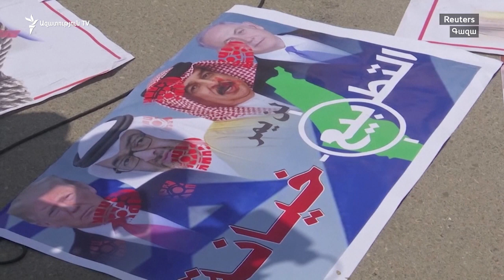ԱՄԷ-ն ու Բահրեյնը պատմական համաձայնագիր ստորագրեցին Իսրայելի հետ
Բահրեյնն ու Արաբական Միացյալ Էմիրությունները երեկ Վաշինգտոնում պատմական համաձայնագիր ստորագրեցին Իսրայելի հետ` դիվանագիտական հարաբերություններ հաստատելու մասին: Համաձայնությունը ձեռք էր բերվել շաբաթներ առաջ` Միացյալ Նահանգների միջնորդությամբ, ստորագրման հանդիսավոր արարողությունն էլ տեղի ունեցավ Սպիտակ տանը` Դոնալդ Թրամփի ներկայությամբ: